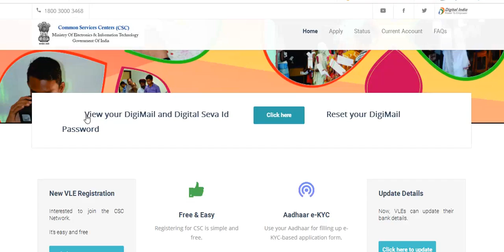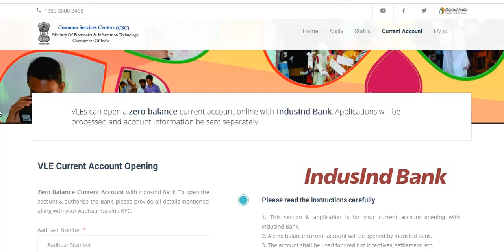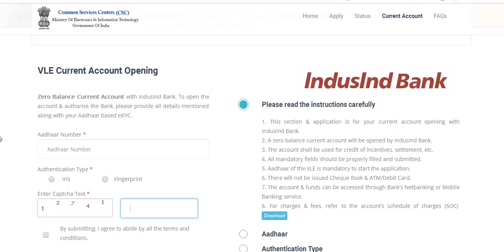indusland bank सभी VLE के लिए अनिवार्य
indusland bank